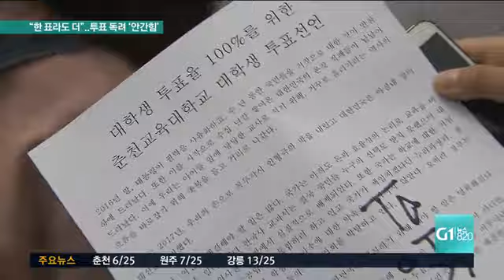5.9 대선 "투표율을 높여라"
)제 19대 대통령 선거일이 이제 열하루 앞으로 다가왔습니다. 사전투표는 다음주 4일부터 시작되는데요. 이번 대선도 투표율이 중대한 변수가 될 전망입니다.

여)투표율에 따라 정당 후보들의 희비가 엇갈릴 수 있는데요. 선거관리위원회는 물론 각 후보 캠프와 유권자들까지 투표율 높이기에 총력을 기울이고 있습니다.
보도에 정동원 기자입니다.